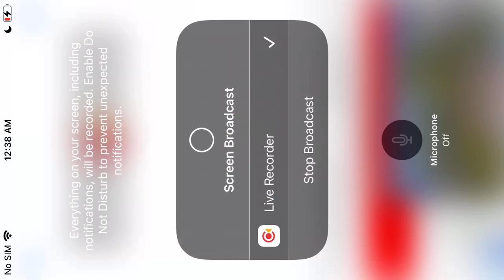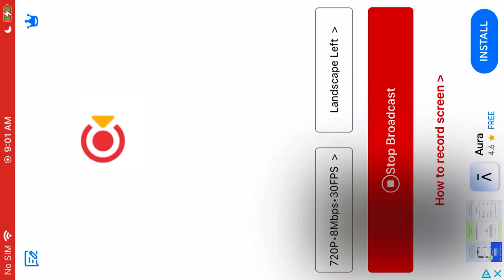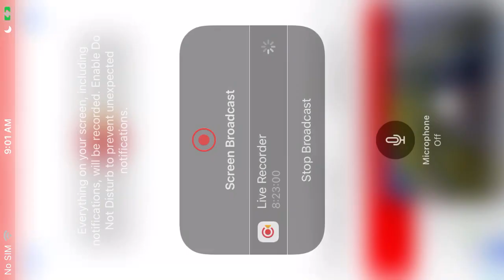Barnegat Light Ospreys 9/13/22 12:43